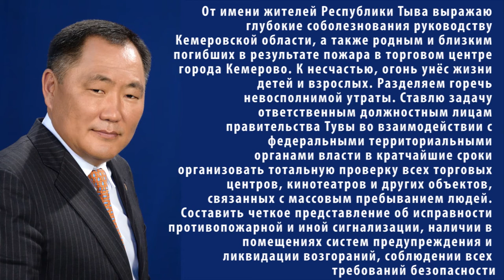Шолбан Кара оол от имени жителей республики выразил соболезнования в связи с гибелью людей в Кемеров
От имени жителей Республики Тыва выражаю глубокие соболезнования руководству Кемеровской области, а также родным и близким погибших в результате пожара в торговом центре города Кемерово. К несчастью, огонь унёс жизни детей и взрослых. Разделяем горечь невосполнимой утраты. Часто так бывает, что стечение обстоятельств, с одной стороны, человеческий фактор - с другой, приводят к таким тяжелым ЧП. Жестокий урок для всех, которого можно было избежать, будь каждый на своём месте максимально ответственен. Поэтому все мы должны сделать выводы, мобилизоваться. Ставлю задачу ответственным должностным лицам правительства Тувы во взаимодействии с федеральными территориальными органами власти в кратчайшие сроки организовать тотальную проверку всех торговых центров, кинотеатров и других объектов, связанных с массовым пребыванием людей. Составить четкое представление об исправности противопожарной и иной сигнализации, наличии в помещениях систем предупреждения и ликвидации возгораний, соблюдении всех требований безопасности